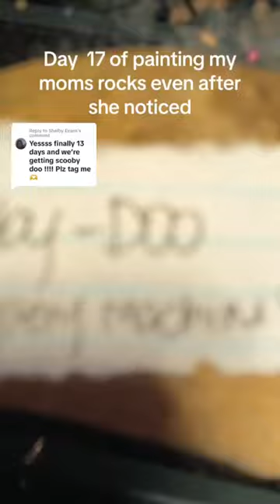subscribetomychannel youtubeshort viral art scoobydoo rockpainting paint mysterymachine